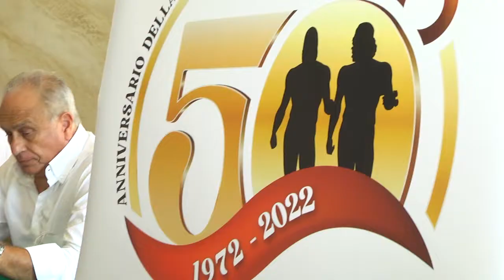BRONZI RIACE: 50ESIMO DAL RITROVAMENTO